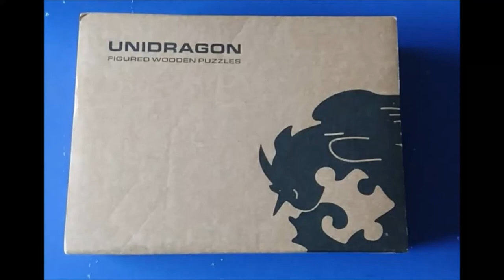Unidragon Mysterious Lion Wooden Puzzle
Quick snapshot of the wooden puzzle I put together over the weekend =)